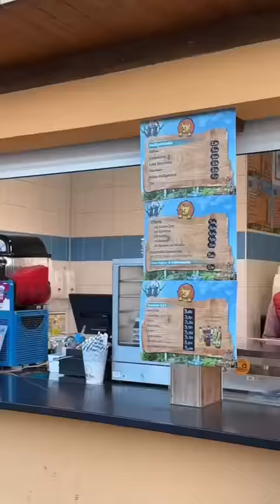Leute wir haben ein Problem… Ramadan:/